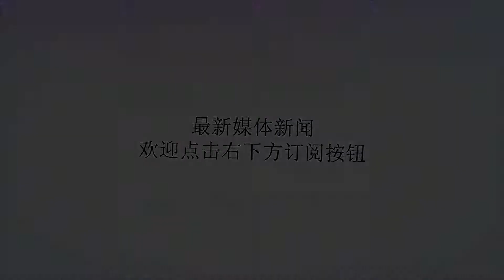建造航母用的特种钢 我国是否能独立制造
谢谢！航母是世界上最复杂的船，在海上，它就是不二霸主。建造航母花费不菲，同时，关键技术，设备建材也是重要组成部分，没有过硬实力，是制造不出航母的。而且制造航母其中很关键的一个指标就是特种钢的缺少，没有相关技术的国家，即使挠破了头皮也奈何不得。那么，中国发展至今可以自己制造出航母用特种钢吗？答案当然是肯定的。实际上，我国早在2003年就已经具有生产这种航母用特种钢的能力了。2003年的初春，来自23个省的我国钢铁企业的230多位专家，就亲眼见证了我国第一块特种钢下线，横幅上写着“热烈庆祝我国舰用特种钢hsia_120型研制成功！”后来，加拿大《汉和防务评论》的报道称，中国即将开始建造的航空母舰用特种钢，由上海宝钢制造。《汉和防务评论》的报道是错的，是因为当时外界推测我国第一艘航母会在上海江南造船厂建造，便于运输，结果我们大连造船厂完成了这一建造工作。如今国产航母关键材料已经完全实现了100%国产化，包括航母甲板钢、球扁钢等关键型号钢材。而且根据报道，在2013年8月，鞍钢承建的首艘国产航母所需的甲板钢、球扁钢等关键型号钢材就已全部交付。甲板用特种钢就不用细说了，既要承受舰载机起飞、降落过程中产生的巨大冲击力、摩擦力，还要能够承受发动机尾焰的灼烧。球扁钢是由球状的头部、扁平的腹板组成的特殊型材，用作船舶的龙骨和加强筋，是建造大型战舰的关键材料。总而言之，现在中国可以自己制造出航母用特种钢来！